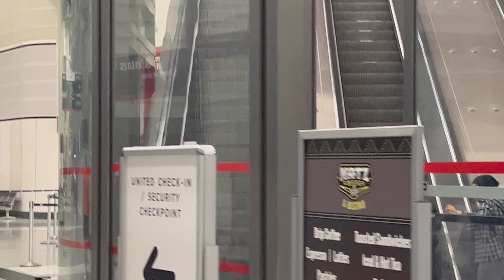My Parents Trip 07/03/23